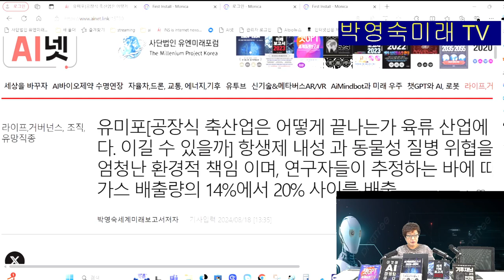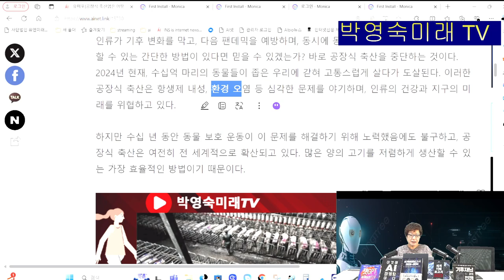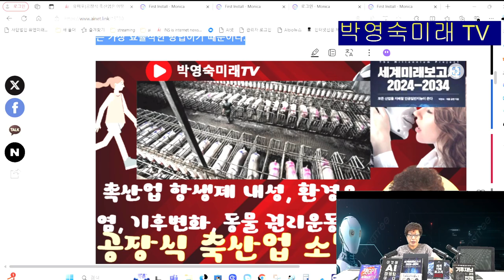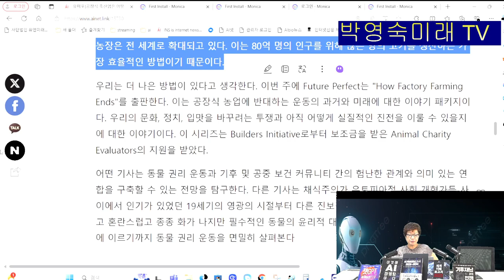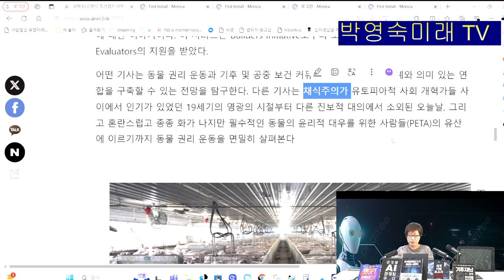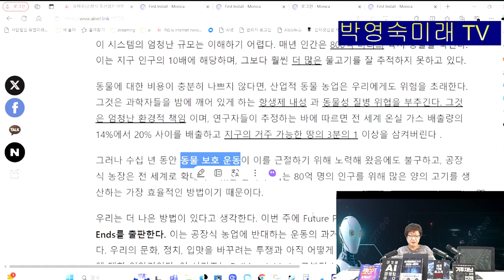공장식 축산업은 어떻게 끝날까? 육류 산업과의 싸움은 과연 승리할 수 있을까? 배양육을 대량생산하여 축산의 종말로 이끈다. 고기를 키우지 동물을 키우지 않는다.